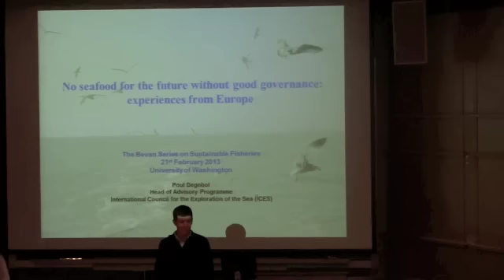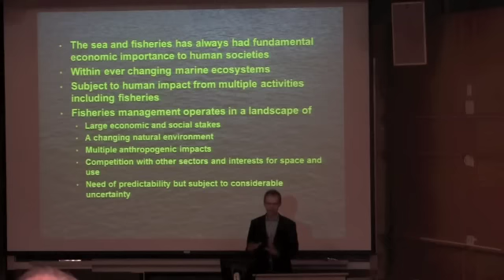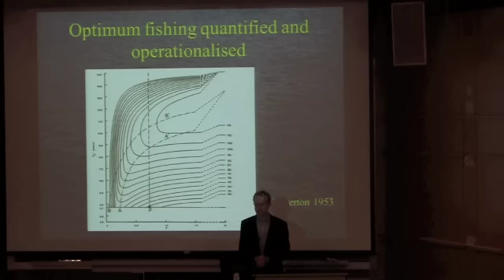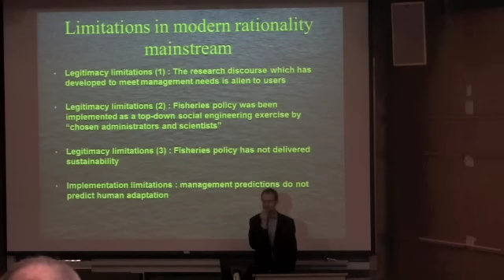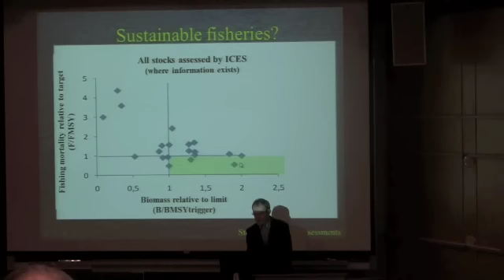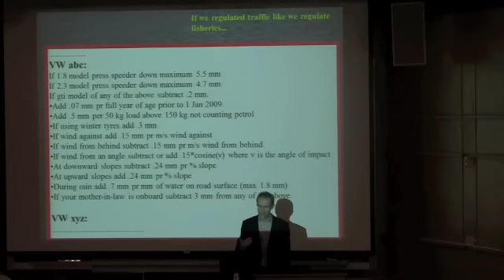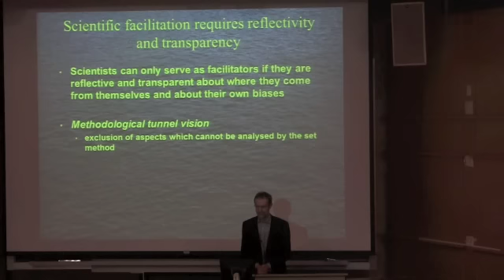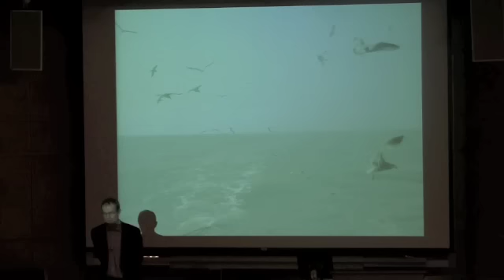Poul Degnbol - No seafood for the future without good governance: experiences from Europe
The main theme of the talk is that the sustainability of fisheries should not be dependent on the good will of those involved, but should be promoted by an institutional framework which makes it the natural and rational choice for all involved to take responsibility for future fisheries.  There is general agreement that sustainable fisheries must be based on policy decisions which are informed by knowledge and are taken and implemented through a process which is seen as legitimate and promotes responsibility. In other words, good governance is key.  In the talk I will, based on experiences from European fisheries management, give examples on how an institutional governance framework in itself can stand in the way of responsible decision making and implementation irrespective of the stated policy objectives.  But solutions can be found to change the institutional framework so that responsibility is hardwired into decision making and implementation. This also involves a changed role of scientists as facilitators for explorations of options and trade off in policy choices.